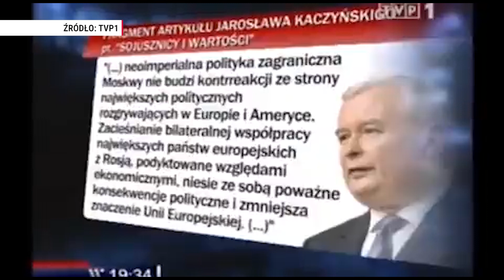Jak kierwiński załatwił Tuska | Jacek Sobala | Mówi się 2/2